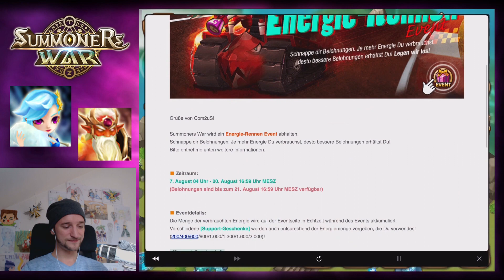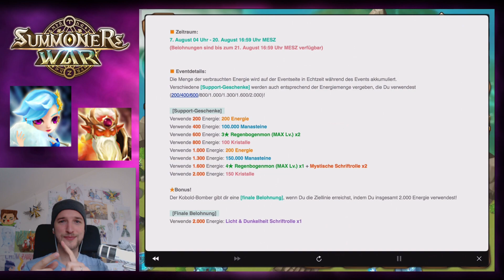DEVILMONS VERTEILEN + NEW EVENT || Summoners war [German/Deutsch iOS Android APP]